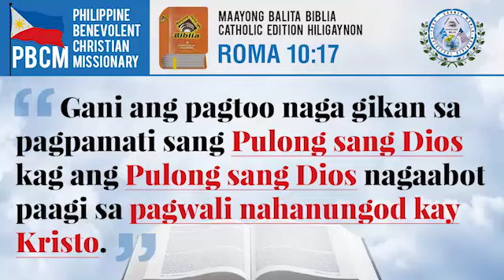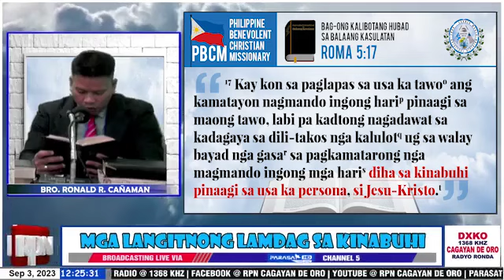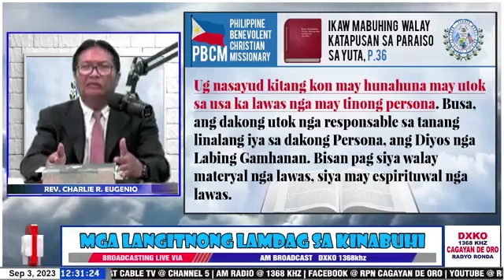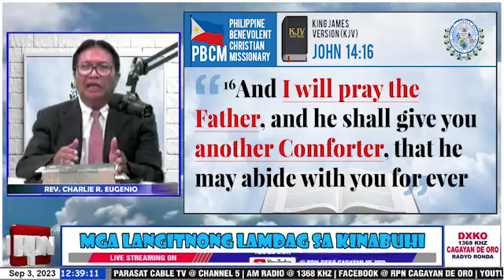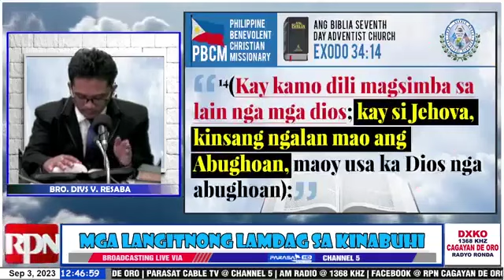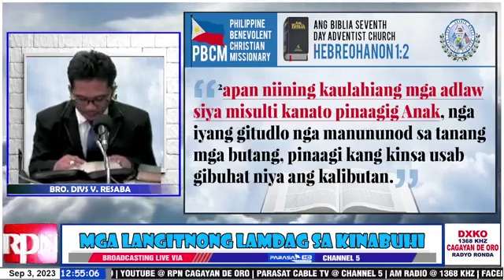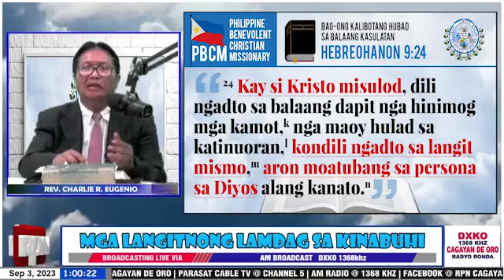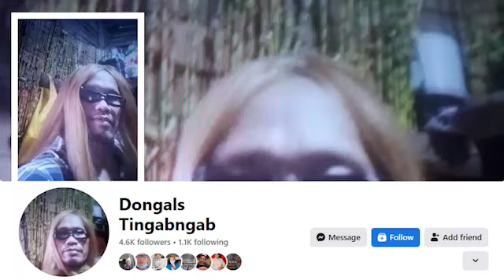PBCM 09 03 2023 Mga Langitnong Lamdag sa Kinabuhi DXKO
PBCM 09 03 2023 Mga Langitnong Lamdag sa Kinabuhi - RPN DXKO Cagayan De Oro
Ang Tema: “Ang Espiritu Santo Makita ba?”